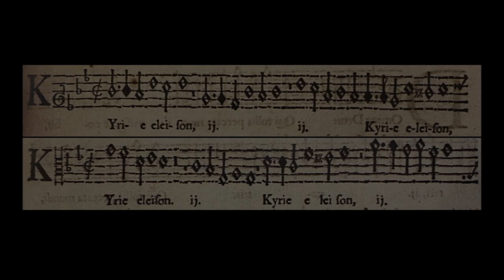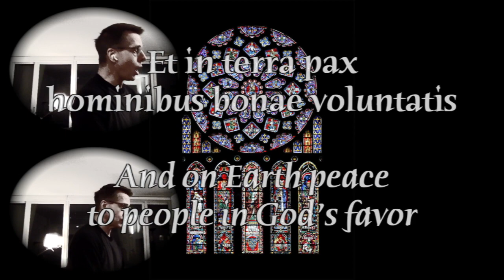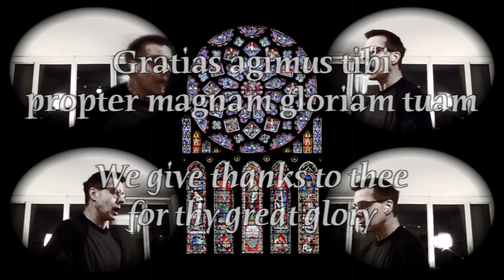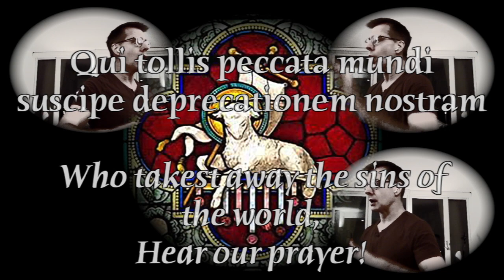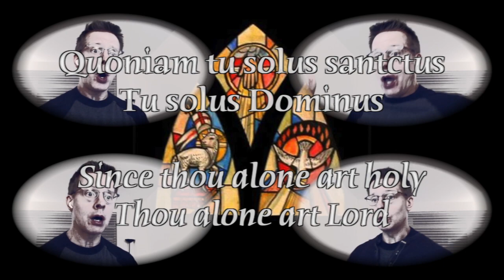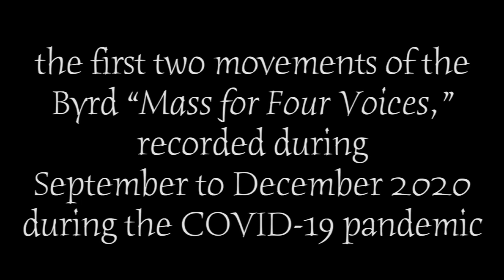“Mass for Four Voices” (Byrd)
29 December 2020 — Appropriately enough for the Christmas season, I have now completed the first two movements of the Byrd “Mass for Four Voices,” which I’ve been working on intermittently throughout much of the pandemic.

The last version I posted to Facebook was on 20 September, when I had finished half of the Gloria. This completes that movement; the new material relative to that prior version starts at 4:05. The whole video is now just under 8 minutes long.

This is among the first pieces I pulled from my piles of sheet music back in May, when I started doing music at home during lockdown. I could not have imagined at that moment how far it would take me. I’ve enjoyed making the shorter pieces I’ve published, but it has been especially satisfying to keep returning to this larger work, seeing it take shape over time, and learning so much in the process.

Haydn wrote of his time composing the oratorio Die Schöpfung (The Creation): “I was never so devout as when I was at work on The Creation; I fell on my knees each day and begged God to give me the strength to finish the work.” My own work here is nothing compared to his, of course, and I don’t believe in his god — but nonetheless, the feeling resonates with me: a sense of gratitude at having the privilege to work on something big and beautiful and worthwhile, and larger than oneself.

Another bit of text comes to mind also, from “A Wizard of Earthsea” by Ursula K. LeGuin: “Ged stood a while, like one who has received great news, and must enlarge his spirit to receive it.” That’s how I feel with so much of this astonishing music now inside me.

0:00 Introduction
0:18 Kyrie
2:10 Gloria
4:06 Domine Deus
6:05 Quoniam Tu Solus Sanctus